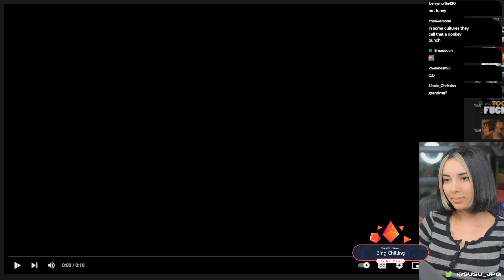Susu- Shit Your Pants Chat feat. Tasha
Susu watches this classic clip from her friend Tasha She seems to be getting a little TOO into it.